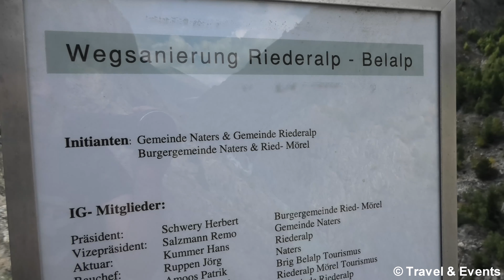Wandeling Belalp - Riederalp via Hängebrücke Zwitserland! - 09/09/2021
(09/09/2021) - Wandeling Belalp - Riederalp via Hängebrücke Zwitserland!

Deze video toont beelden van de wandeling die ik maakte van Belalp naar Riederalp via de Hängebrücke over de rivier Massa in Zwitserland op donderdag 9 september 2021.

© Travel & Events